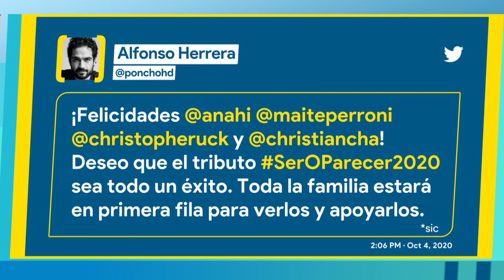¿Poncho Herrera en reencuentro de RBD? | El Chismorreo